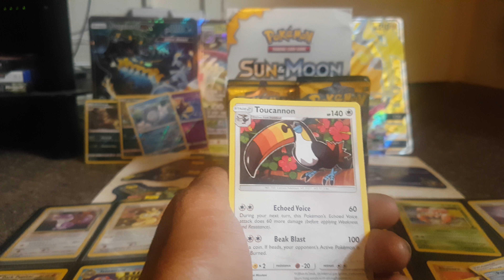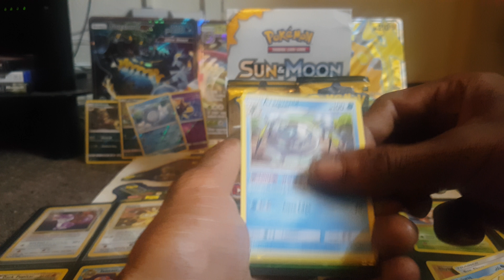Opening a sun & moon booster pack